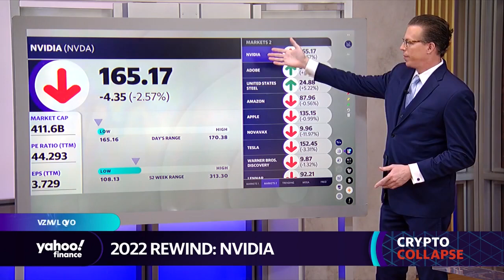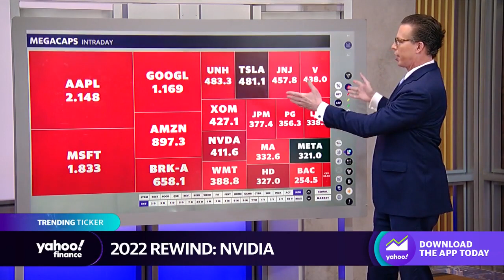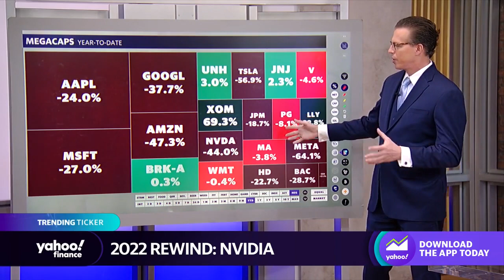Nvidia stock: How the mega cap tech name performed in 2022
Yahoo Finance's Jared Blikre breaks down the year in review for Nvidia stock, one of Yahoo Finance's trending tickers for 2022.